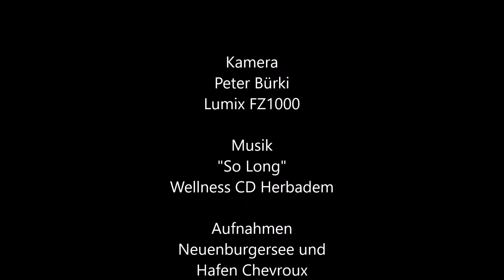Abendstimmungen am Neuenburgersee 2016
Bei einem Segeltörn auf dem Neuenburgersee entstanden die Stimmungsbilder. Vor Chevroux haben wir uns von den Wolken und Wellen bezaubern lassen. Es war ein wunderschöner Abend, Erhohlung pur!